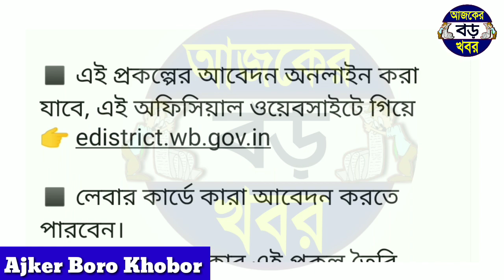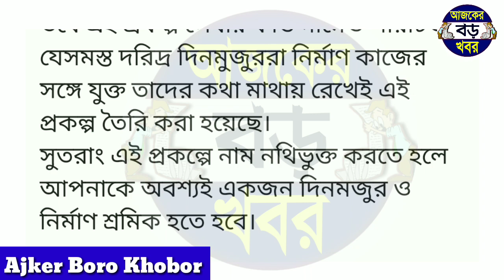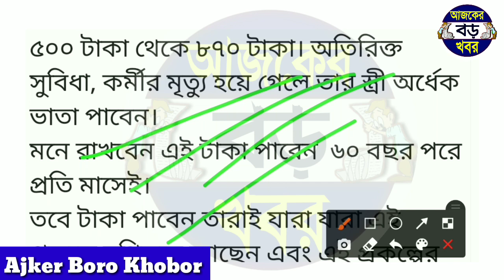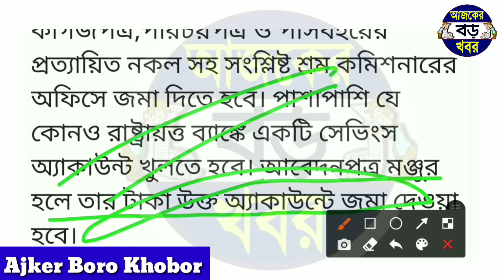লেবার কার্ড বানালেই মাসে ৮৭০+৫০০ টাকা, সবাই কার্ড বানানোর পরেই কিভাবে? যা করলেই হবে | lebour card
Topic Covered :-
pradhan mantri e shramik card.
Online e shram card registration.
লেবার কার্ডের জন্য আবেদন করার শর্ত গুলো কি কি?
লেবার কার্ডের জন্য আবেদন করার জন্যে কি কি ডকুমেন্টস লাগবে?

E shram card bangla details video.
Why e shram card registration otp problem bangla.
অনলাইন নির্মাণ শ্রমিক প্রকল্প আবেদন।
west bengal lebar card.
labour card facility in west bengal.
west bengal labour card  facility.
Bengali detailsi in lebar card facility.
নির্মাণ শ্রমিক প্রকল্প সুবিধা।
নির্মাণ শ্রমিক প্রকল্প ফর্ম ফিলাপ।
নির্মাণ শ্রমিক প্রকল্প অনলাইন আবেদন।
লেবার কার্ডের জন্য আবেদন কারা কারা করতে পারবেন?
রাজ্যের লেবার কার্ডের সুবিধা কি কি?
ই শ্রম কার্ডের গুরুত্বপূর্ন বিষয় গুলো কি কি?
ই শ্রম কার্ডের কর্মসংস্থান প্রকল্প। (Employee Scheme)

💞💞💞ধন্যবাদ সবাইকে 💞💞💞